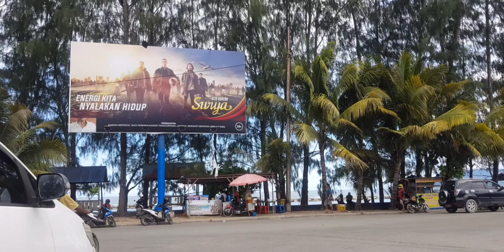Tayangperdana Motor Vlog Trip Keerom- Abepura, Kota Jayapura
@bikhanbonsai Motor vlog Trip Keerom- Abepura Jayapura. Assalamualaikum wr wb, teman2 subscriber dan viewers, kali ini saya menambahkan rubrik Motor vlog, mengingat keseharian saya bekerja di jalanan, barang kali video vlog saya bermanfaat untuk informasi dan hiburan, buat teman2 yang pernah hidup di Keerom dan Jayapura semoga video ini bisa mengobati rasa rindu Papua, terimakasih buat teman2 yang setia dengan channel ini, karena berkat kesetiaan teman2 channel ini semakin produktif. @BaluMotovlog